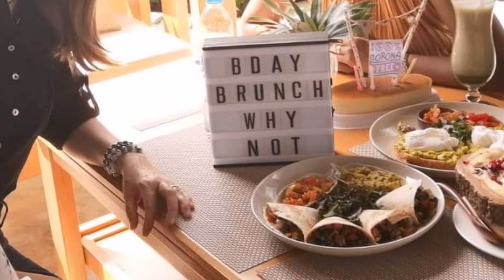MY FRIEND'S BIRTHDAY CELEBRATION ( VLOG #79 ) | ABBY CENDAÑA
I am a Mother of 1 named Samantha and Housewife. 👨‍👩‍👧❤️💋💋❤️💋❤️💋

We will be uploading some different types of videos such as Beauty, Life Style, Cooking and Travel Vlogs.

Camera Used:  GoPro 7 and Huawei P30lite

Got something for us?